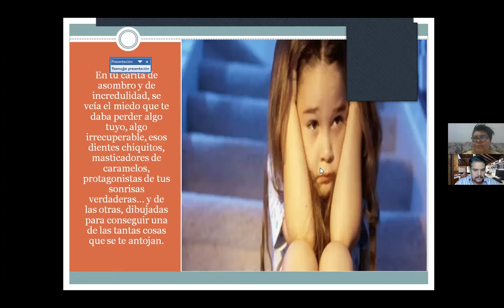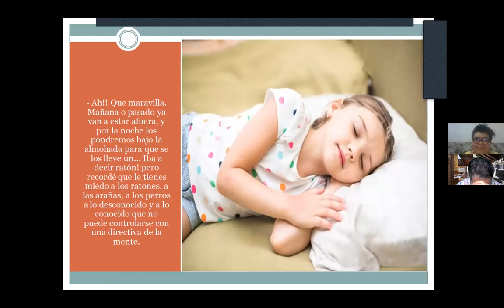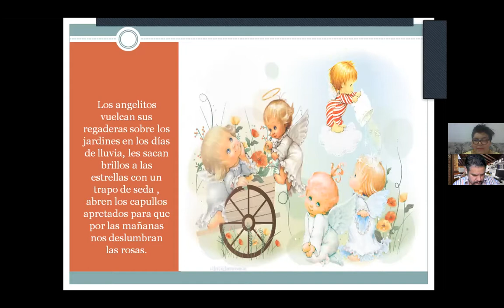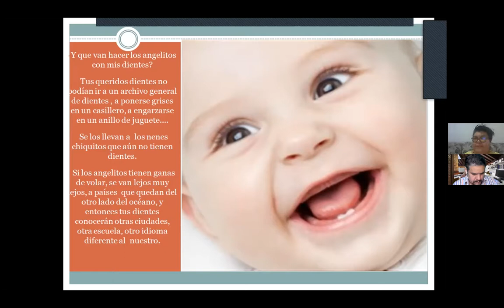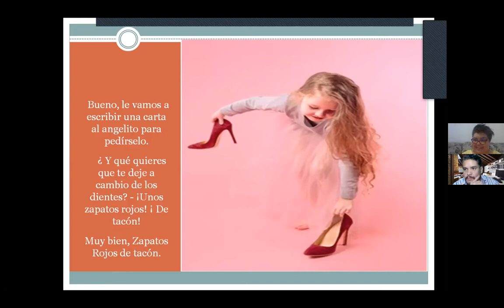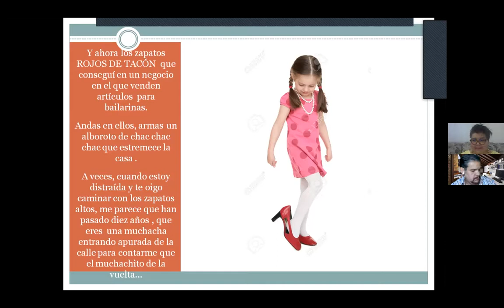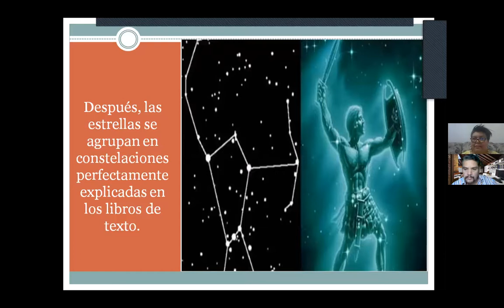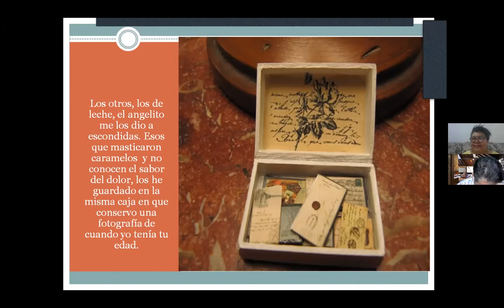CUENTA CUENTOS SUREY RANGEL, CON EL CUENTO ¨LA INCOENCIA DE LA NIÑEZ". UNERADIO.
En nuestro programa de hoy, en "Los Sobrevivientes":

Surey Rangel, la cuenta cuentos regiomontana, nos platicará de "La inocencia de la niñez". ¡No te lo pierdas! Sólo en "Los Sobrevivientes" de Uneradio y UneAbasto Radio.